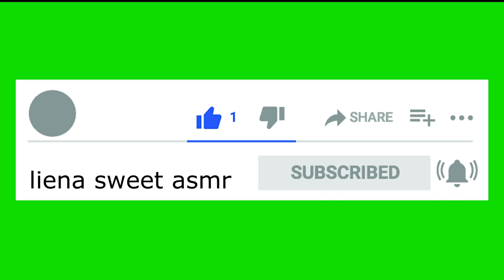ASMR DELICIOUS CHOCOLATE CAKE ,CREPE CAKE,MOCHI CAKE (EATING SOUNDS) | 美味巧克力蛋糕、可丽饼、麻糬蛋糕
This channel provides more and more entertainment, motivational, informational, and inspirational video.
This channel provides more and more entertainment, informational and inspirational videos.

💗If you like this video feel free

EATING SOUNDS MUKBANG NO TALKING